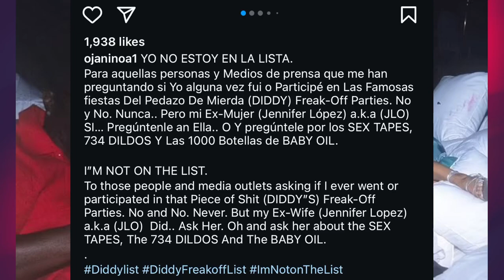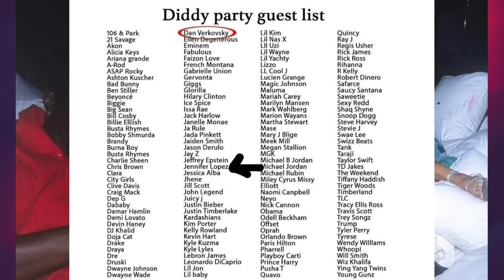Jennifer Lopez's ex-husband exposes more about her and Diddy's freak off tapes & pictures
Jennifer Lopez's first husband Ojani Noa is not letting up. Ojani Noa continues to disclose further details about Jennifer, shedding more light on the situation.